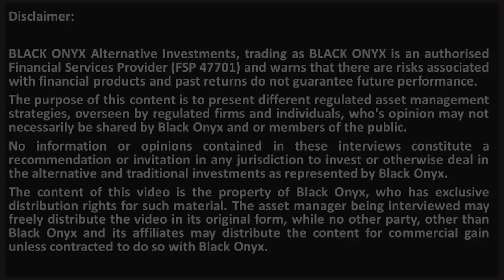ABSA CIB – The ABSA range of structured products - BLACK ONYX